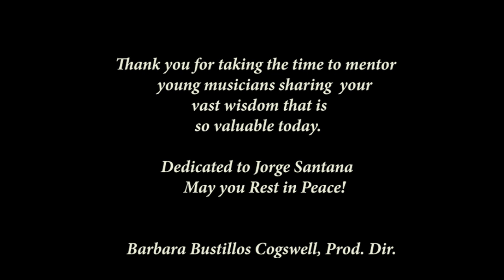1992 Santana Band featuring Raul Rekow & Chester Thompson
This segment is dedicated to Jorge Santana, who passed away May 14th, 2020.  Jorge confirmed this 1992 interview for my son,  Adrian.  The best job I had was working for the SFO Mission Cultural Center. Jorge facilitated  the MCC communication with Carlos and Deborah regarding our funding,  special events.  The artwork on the set was created by Michael Roman, who also mentored Adrian.  As the Exec. Dir. for the MCC, I was commuting from Monterrey to the SFO Mission district. Deborah and Jorge, moved me into their parents home to help with the stress of driving, and plan a "Quinceanera  MCC 15th anniversary."  My son and I are grateful for the opportunity, education and understanding we received from the Santana family, over the years.

*UCLA-Chicano Studies Research Center Library,  will archive (3) Santana  concerts and interviews we conducted in Colorado and Arizona.